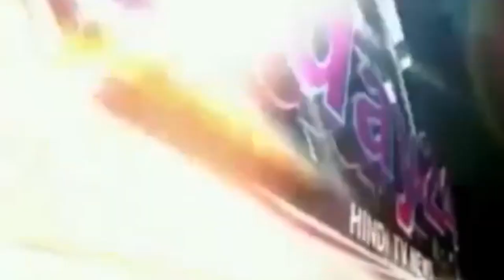सड़क मार्ग से कब्जा हटाने गई राजस्व टीम व भूमि के मालिक सहित अराजक तत्वों ने पथराव कर दिया-Today24